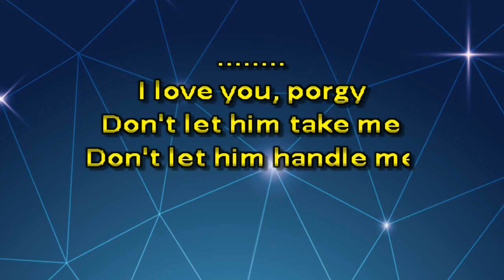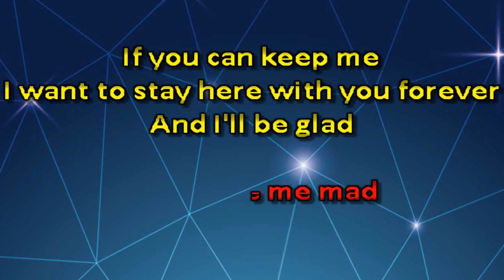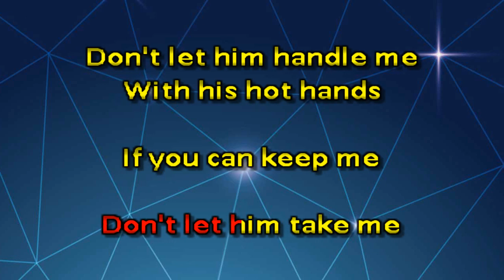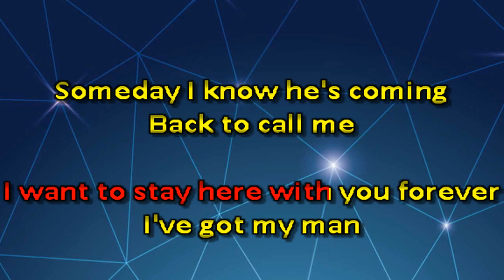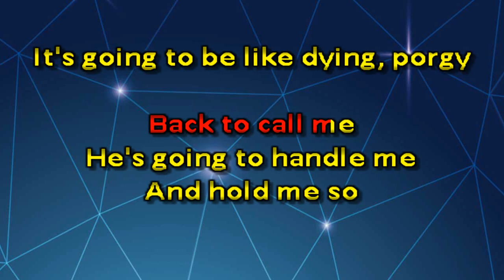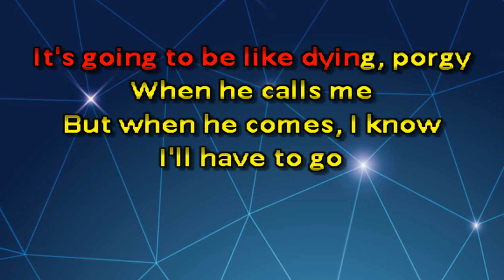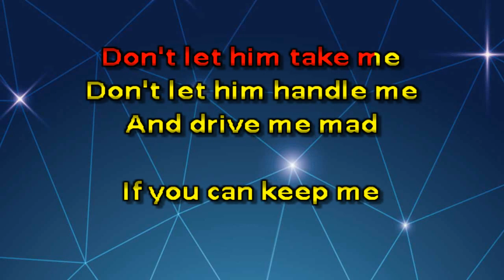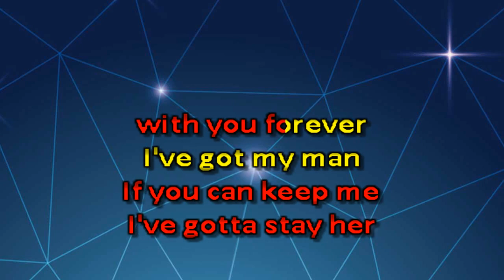BNB20231107v Holiday, Billie I Love You Porgy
Another great blues tune by Billie Holiday